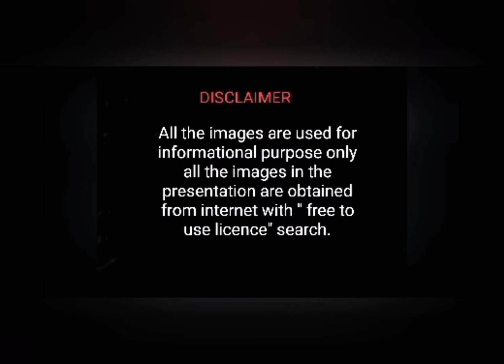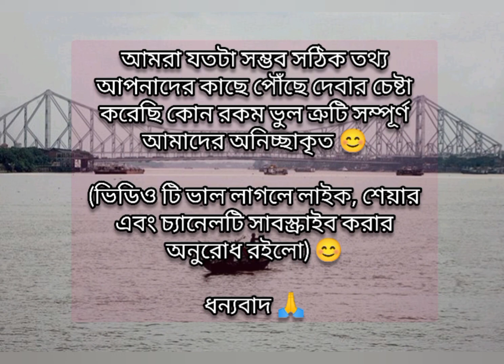কলিকাতার গপ্পো (পর্ব ১)||পন্টুন থেকে হাওড়া ব্রিজের ইতিহাস